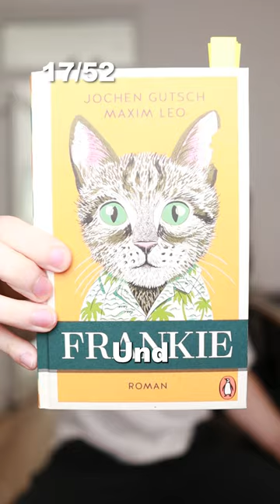Mein neues Lieblingsbuch 👀📚 Marcel Ruesch